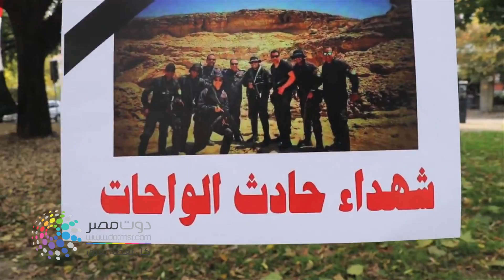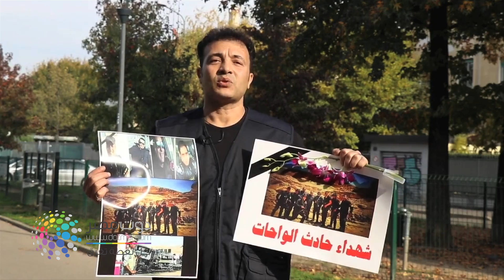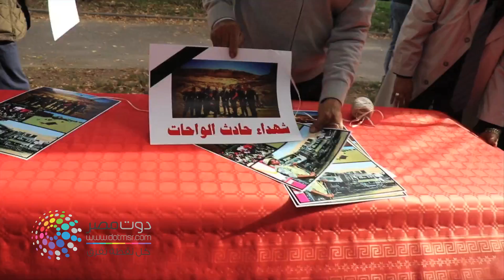دوت مصر | وقفة لتابين شهداء الشرطة والجيش بالشموع والورود وصلاه الغائب